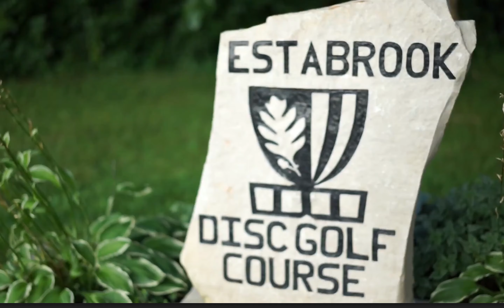Shorewood Short - Neighborhood Block Parties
Part 11 of 12 of the Shorewood Short Video Series.  Celebrate neighborhoods coming together to enjoy quality time with one another.  Neighborhood block parties are a great way for residents to enjoy food and games, celebrate Shorewood as a place to live, and learn more about those community members who live on their street.  if you want to get started with initiating a block party for your neighborhood.